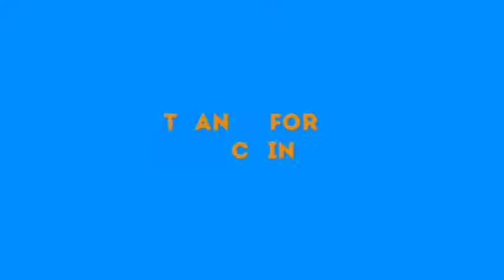MIYETTI ALLAH SENDS STR0NG MESSAGE TO OYO YOUTHS, CAN'T BELIEVE IT